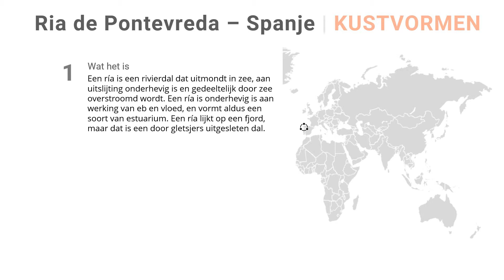Ria de Pontevedra | riakust in Spanje | kustvormen | MyFlyingAtlas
Een ría is een rivierdal dat uitmondt in zee, aan uitslijting onderhevig is en gedeeltelijk door zee overstroomd wordt. Een ría is onderhevig is aan werking van eb en vloed, en vormt aldus een soort van estuarium. Een ría lijkt op een fjord, maar dat is een door gletsjers uitgesleten dal. Rías komen onder meer voor in Spanje (bijvoorbeeld de Rías Baixas en de Rías Altas in Galicië) en Portugal, in Australië en de Verenigde Staten.

Over MyFlyingAtlas: om de dag een nieuw geografisch filmpje om bij te blijven of voor gebruik in de aardrijkskundeles. Bezoek voor een ingang bij alle aardrijkskundige filmpjes die ik maak. Met uitgebreid menu en mogelijkheid filmpjes te raten en wensen voor filmpjes door te geven. Of bezoek voor alle virtuele vluchten en reizen die ik aanbied. Op deze site kun je kiezen voor een virtuele reis naar meer dan 1000 locaties in de wereld. Reis naar elk land, elk hoogtepunt, reis naar de toekomst, bezoek kleine off-grid-huizen en doe onderwijl kennis op over het vak aardrijkskunde.

Hoe meer je virtueel reist in plaats van daadwerkelijk reist, hoe meer je rekening houdt met het milieu. Het doel van deze reiscollectie is iedereen de mogelijkheid te bieden te bezoeken wat men maar wilt, zonder daarvoor de deur uit te hoeven.

Gefilmd in: Microsoft Flight Simulator - met update 4.
Brontekst algemene info: Wikipedia.
Dit is een initiatief van Allard Bijlsma | opdendrieberg | Ede.